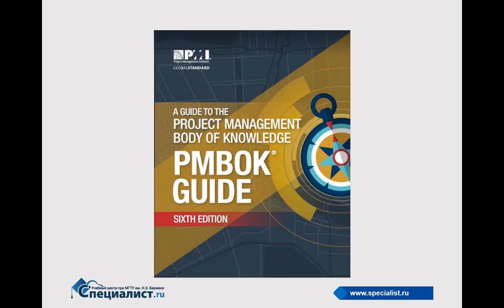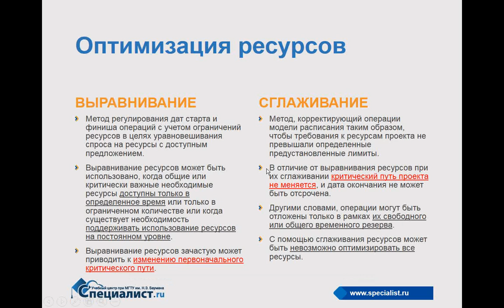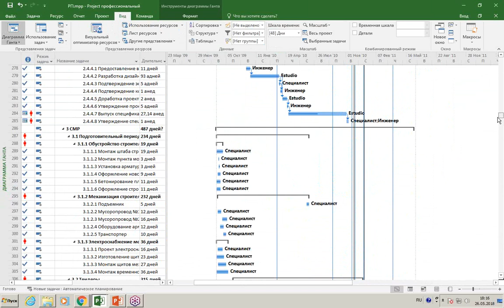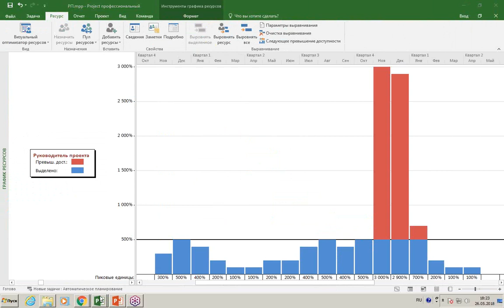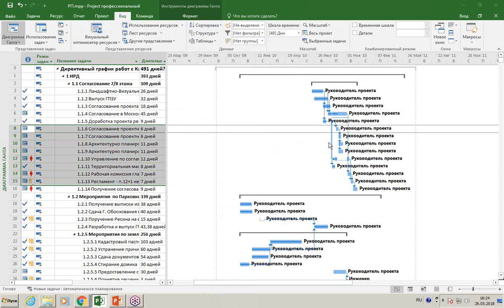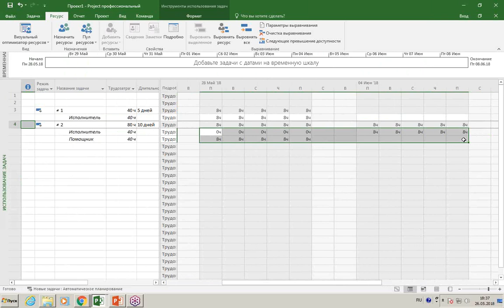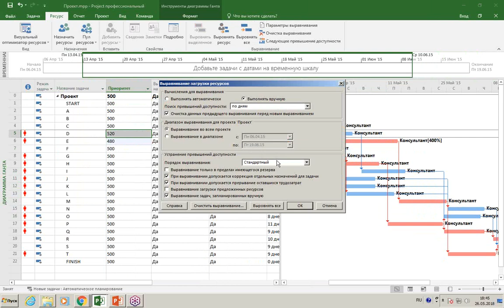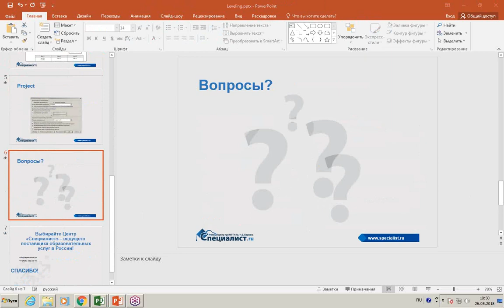Сглаживание и выравнивание загрузки трудовых ресурсов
Бесплатный видеоурок центра "Специалист" при МГТУ Баумана посвящен вопросам выравнивания загрузки трудовых ресурсов (людей и оборудования) в проекте или программе/портфеле проектов. Вы узнаете, как настраивать и правильно использовать автоматическое выравнивание загрузки ресурсов в MS Project.
Вопросы, рассматриваемые на мастер-классе:
- Как оценить превышение доступности ресурсов в разных представлениях?
- Как корректно настроить автоматическое выравнивание загрузки ресурсов?
- Как правильно использовать возможности Team Planner?

Семинар ведет опытнейший преподаватель по менеджменту и управлению проектами, сертифицированный тренер Microsoft и обладатель  тренерского статуса PMP Института управления проектами PMI Елена Аркадьевна Павлова.

Приходите на курсы MS Project в "Специалист". Наш центр - золотой партнер Microsoft в России и Восточной Европе.